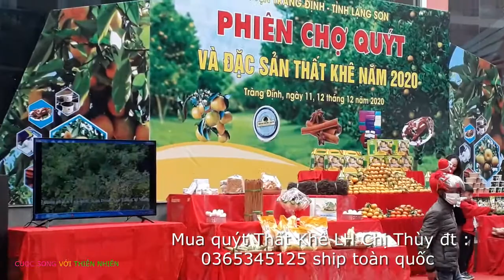Đi Chợ Quýt Thất Khê I Nước Chấm Quýt I CUỘC SỐNG VỚI THIÊN NHIÊN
Chào mừng mọi người đến với kênh YouTube của mình. Hôm nay mình đi chợ quýt Thất Khê, chợ giải cứu quả quýt diễn ra trong 2 ngày 11 và 12 tháng 12 năm 2020
CHÚC CÁC BẠN NGÀY MỚI VUI VẺ
Trân trọng !
© Copyright by CUỘC SỐNG VỚI THIÊN NHIÊN 👉 Do not Reup